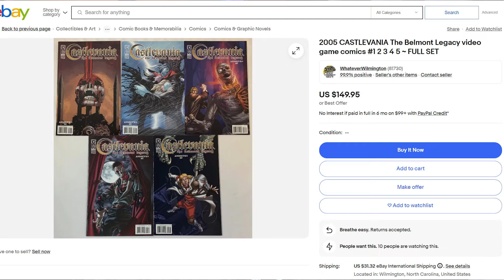[Review] Castlevania: The Belmont Legacy | Especial Castlevania S05E05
No episódio dessa semana a gente vai falar da adaptação de quadrinhos do Castlevania: The Adventure, chamado Castlevania: The Belmont Legacy!

Credits:
Vinheta por Kyuu : Twitter: @arkyuu